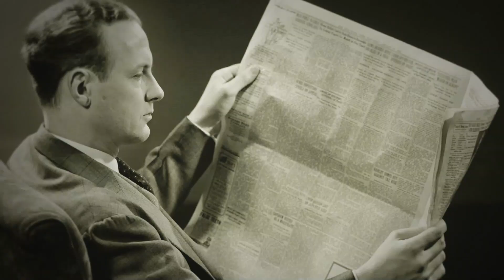Republicans Are People Too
It seems like it's okay to say mean things about someone just because they're Republican. That isn't right. Before you write another mean post about Republicans, remember Republicans are people, too.